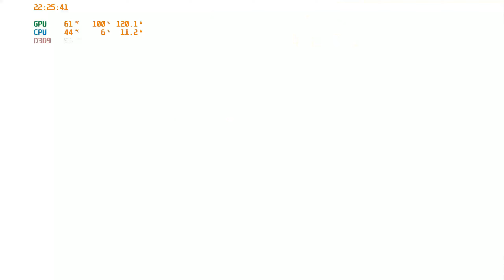Half Life 2 Update + MMOD + Reshade